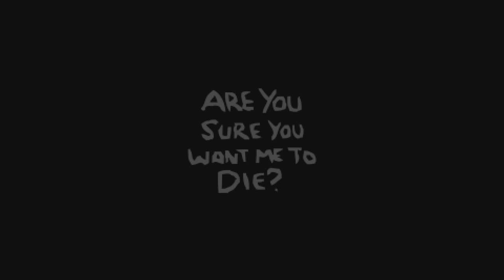TildeShambles - The Binding Of Isaac: Repentance - Part 78